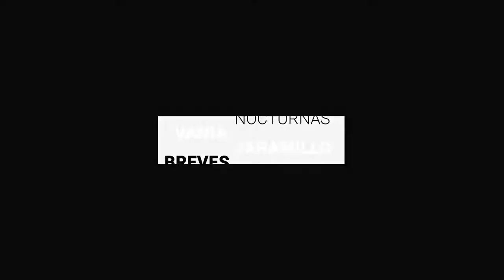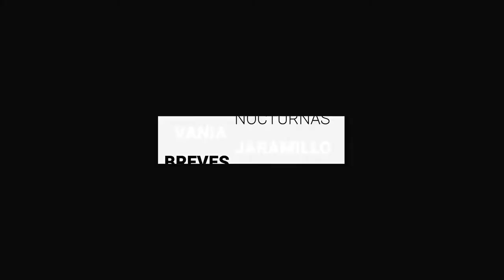Gobierno capitalino da carpetazo al caso de Kaheli | BrevesDeLaZona📰‼️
Estas son las ÚltimasNoticias en Guanajuato
- Presentan la playera y la medalla de la Maratón León, que festeja 42 años de historia